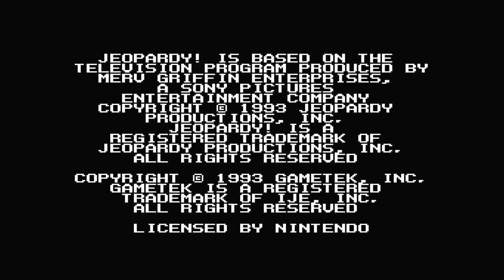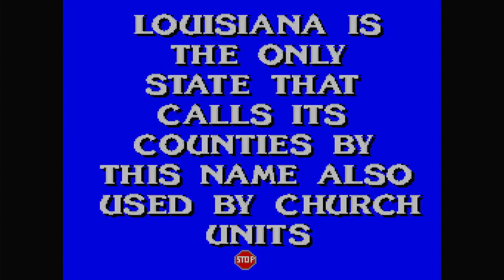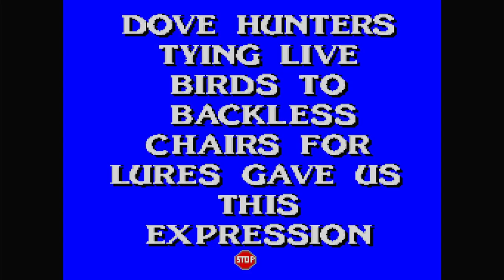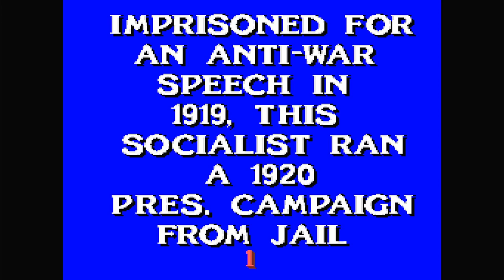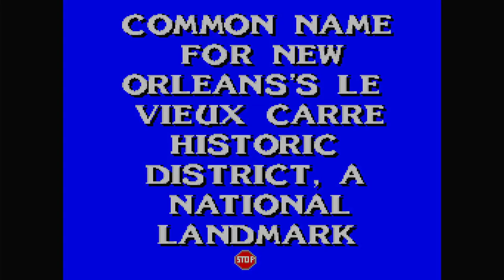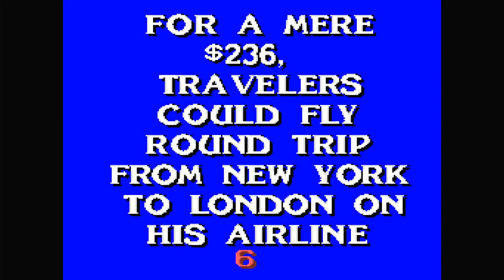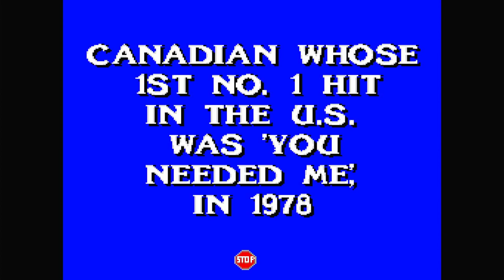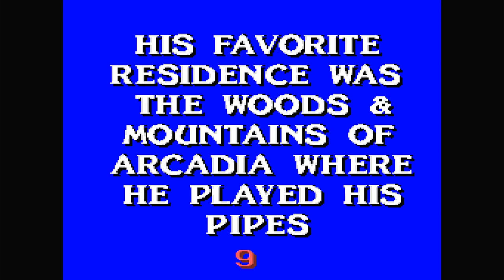Polymega Gameplays - Jeopardy! Deluxe Edition [SNES]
I will level with you. I am really, really, REALLY bad at trivia games. Especially not games like Jeopardy, that's for sure.

Published by GameTek
Developed by Imagineering Inc.
Also released for MS-DOS and SEGA Genesis